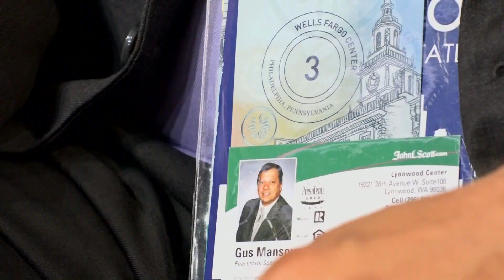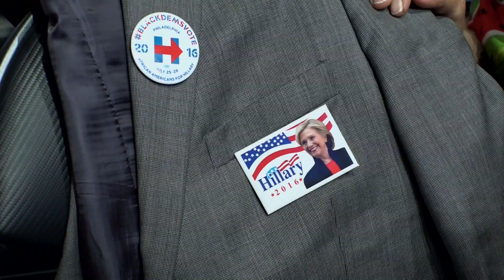US ARAB DELEGATE DNC AMINA